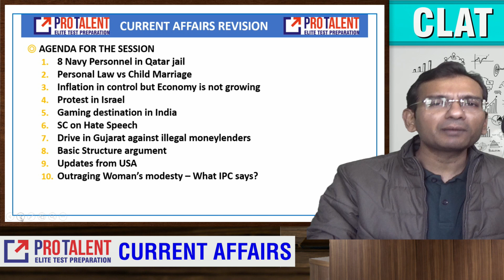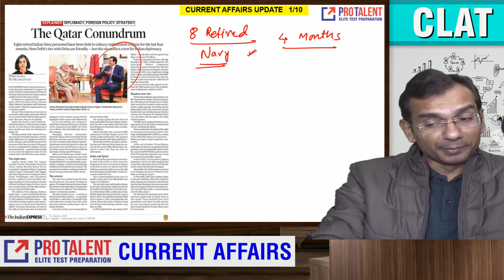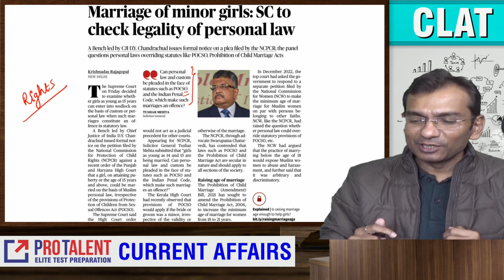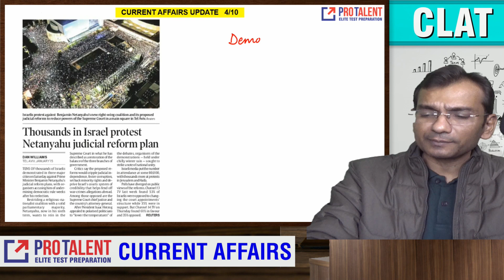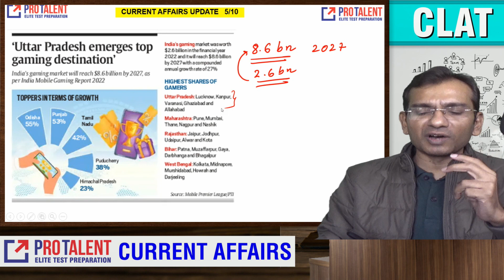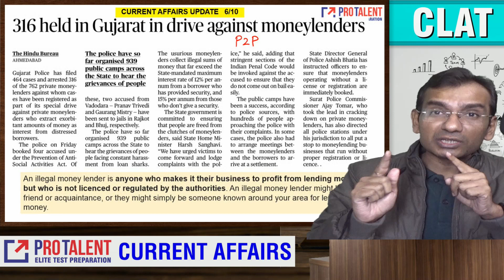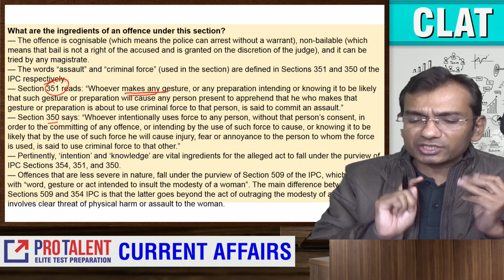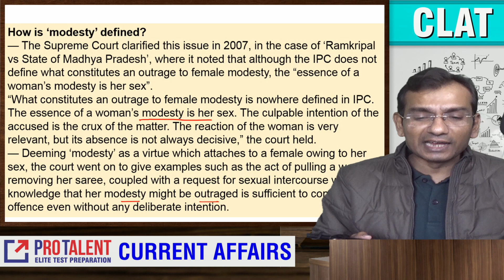CLAT 2024 I Daily Current Affairs Booster 16 Jan I A must for CLAT & AILET Aspirants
ProTalent is India’s most successful online video coaching for CLAT. We have the experts to teach you the best. ProTalent aims to provide an exceptionally great learning experience for the students.

We help students to score 130+ in CLAT exam, every step of the way. We have the vision to make the best education available to every student who dreams to pursue their career in a Law course. Because no dream should be sacrificed for lack of funds.

Our channel publishes video lectures of all subjects of Law and all the important aspects relating to it. Moreover, our experts also share some very useful tips and how to videos that will help you a lot in CLAT preparation.